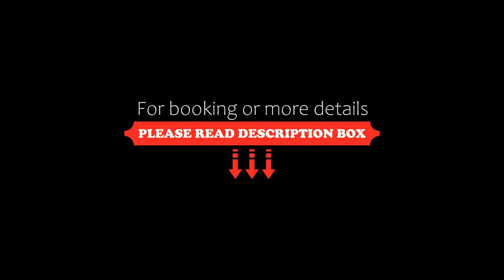Tri Hotel Centro Chapecó, Chapecó, Brazil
About Property:
You're eligible for a Genius discount at Tri Hotel Centro Chapecó! To save at this property, all you have to do is sign in.
Situated in Chapecó, Tri Hotel Centro Chapecó offers a shared lounge. This 3-star hotel has air-conditioned rooms with a private bathroom. The accommodation features a 24-hour front desk as well as free WiFi throughout the property.
All units in the hotel are equipped with a flat-screen TV with satellite channels. All roo...
Property Type: Hotel
Address: Av. Nereu Ramos, 1390 E - Centro, Chapecó, CEP 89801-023, Brazil
Searching For
1. Tri Hotel Centro Chapecó - Chapecó - Brazil
2. Tri Hotel Centro Chapecó - Chapecó - Brazil Address
3. Tri Hotel Centro Chapecó - Chapecó - Brazil Rooms
4. Tri Hotel Centro Chapecó - Chapecó - Brazil Amenities
5. Tri Hotel Centro Chapecó - Chapecó - Brazil Offers and Deals
Audio Credit:
Track Title: Reasons To Hope
Artist: Reed Mathis